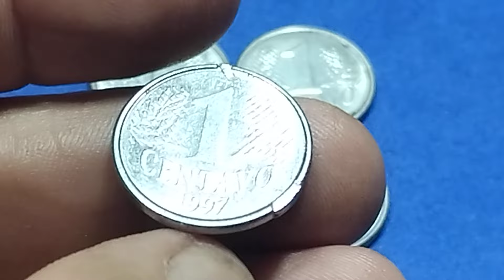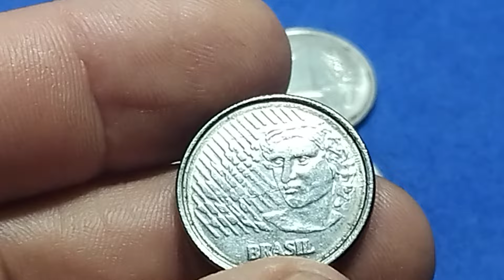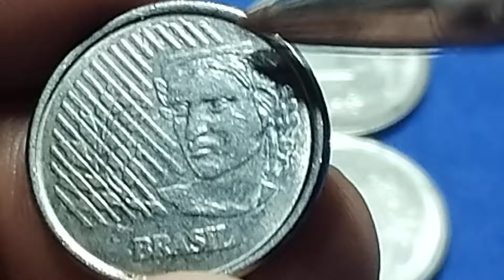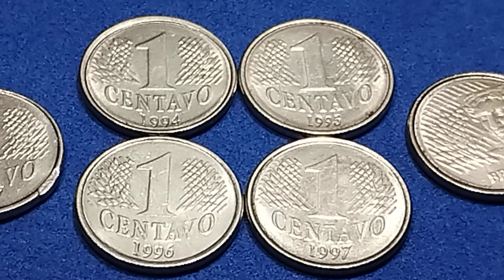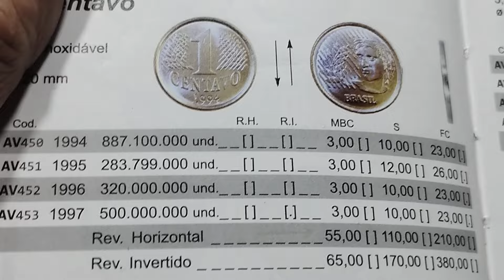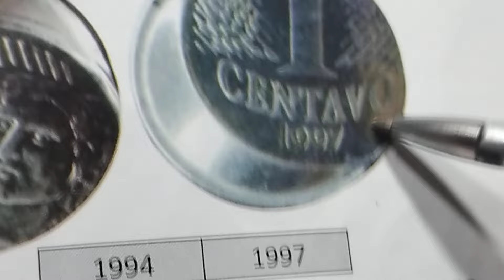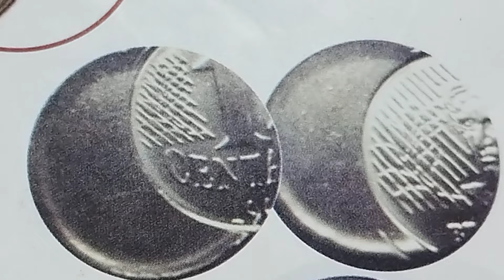QUEM GUARDOU SE DEU BEM! 1 CENTAVO DO REAL